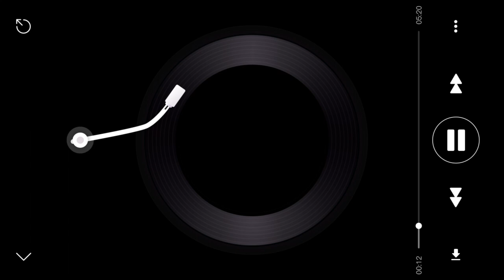2023 Best Of NCS Mix, NoCopyrightSounds, No Copyright & Royalty Free Music, Best Of 20 Songs 2023